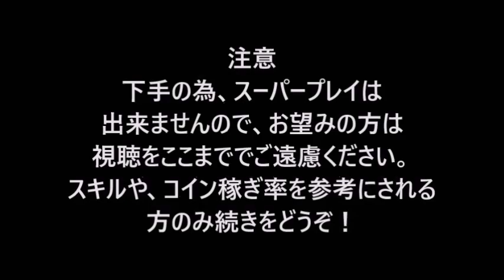【ツムツム コイン】野獣 スキルMAX ジャイロ機能オン！コイン稼ぎするならコレ！素コイン大量獲得7000枚OVER!!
どうも、プレイヤーTaKaです。

今回は、コイン稼ぎ最強と言われている、

野獣のジャイロ機能を使用したコイン稼ぎ動画です。

私の野獣は、スキルMAXですので

検証しなくとも稼げるのですが、

野獣のジャイロ機能を使用したコイン稼ぎは、

素コインを一体何処まで稼いでくれるのか？

極限に挑戦しました！

今回は、コイン？％UPと5→4アイテム

使用で、延長なしでのプレイです。

【使用ツム】

☆野獣✩

【レベル・スキル詳細】

☆レベル50（MAX）✩

☆スキル６（MAX）☆

【使用環境】

☆プレイヤー[TaKa]下手プレイ(笑)☆

☆タッチペン（su-pen）使用☆

☆スマホ　[iphone6S」✩

✩ジャイロ機能　ON！！☆

✩コイン?％ボーナス＋
ツム種類５→４アイテム✩